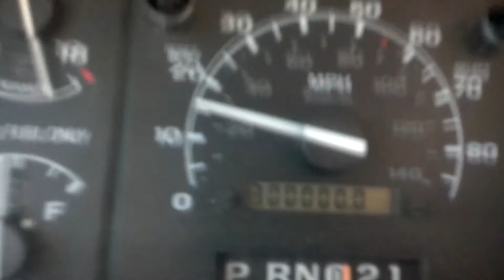Idi diesel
94 F250 idi turbo diesel hits 300k on original motor... Had her a long time